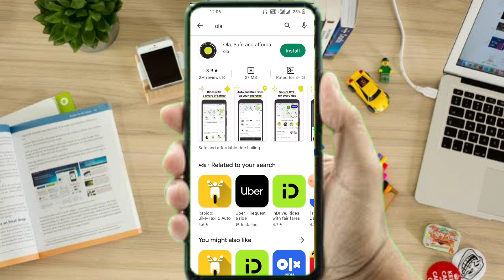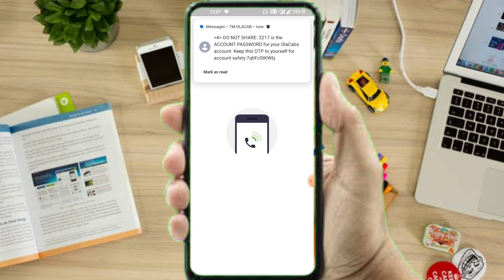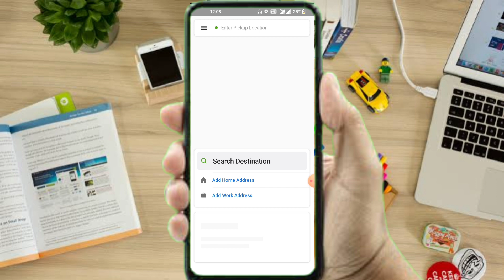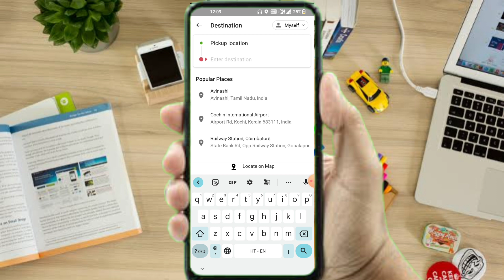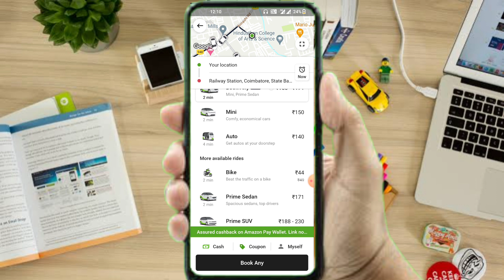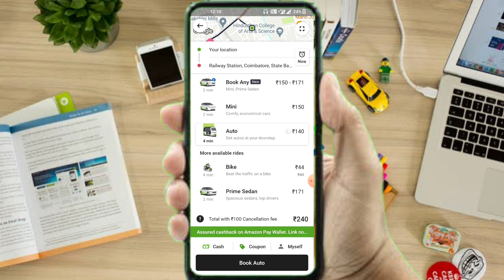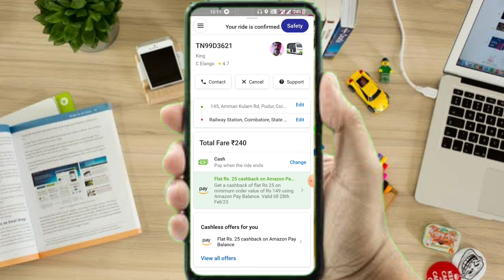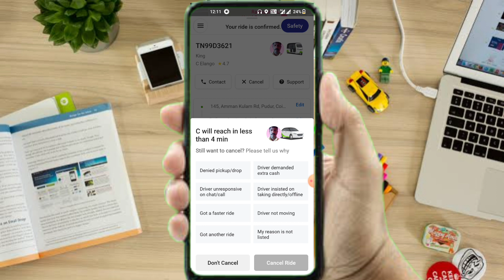ओला बुक करने का सही तरीका 2023। ola kaise book Karen। ola cab kaise book karte hai। How to book ola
ओला बुक करने का सही तरीका 2023। ola kaise book Karen। ola cab kaise book karte hai। How to book ola । ola kaise book kare Hindi।

ola cab kaise book hoti hai, uber kaise book kare,